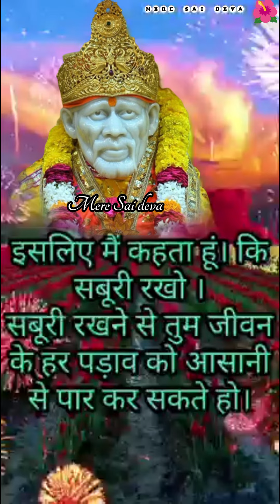SAI SANDESH l Aaj ka Sai sandesh l today Sai sandesh l Sai baba ratri sandesh today